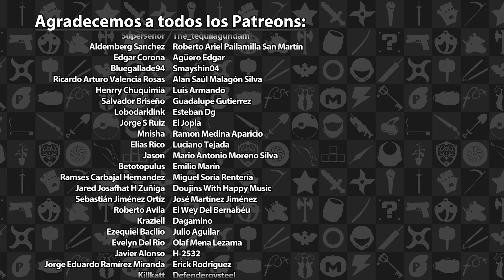Previo Rainbow Six Extraction | 3GB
En esta ocasión gracias a Ubisoft pudimos probar de forma anticipada Raibow Six Extraction, además de realizar una pequeña entrevista a Amélie Sorel, directora de arte asociada y a Marc-André Clermont, director de diseño de nivel en Ubisoft Montreal para saber más sobre este próximo lanzamiento para el PS5, PS4, Xbox Series X|S, Xbox One y la PC.

Rainbow Six Extraction es propiedad de Ubisoft. Este video tiene sólo propósitos informativos y satíricos.